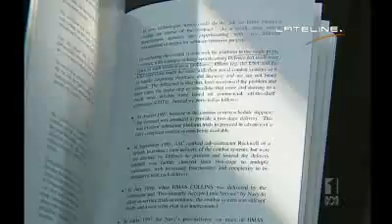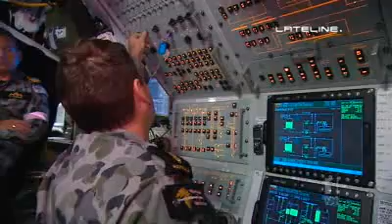Defence plans Collins class replacement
The Australian Navy is planning to replace the controversial Collins class submarines with a second Australian-made fleet.